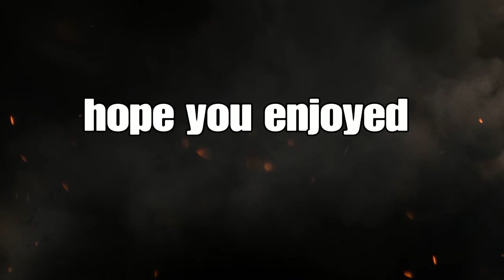How Did We Do That? Fortnite Squad with the homies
Fortnite Squad and All.